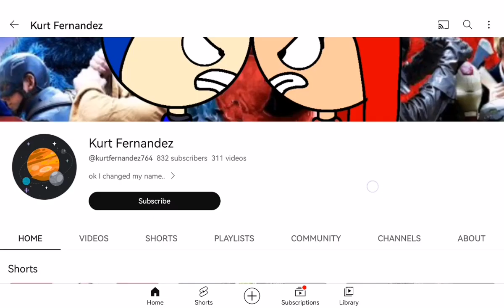fine your out of this wonders